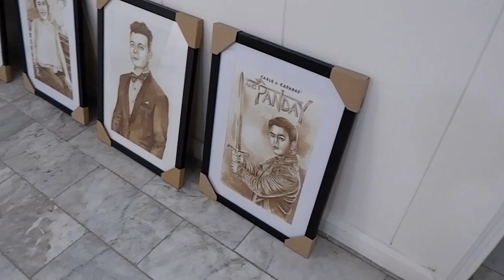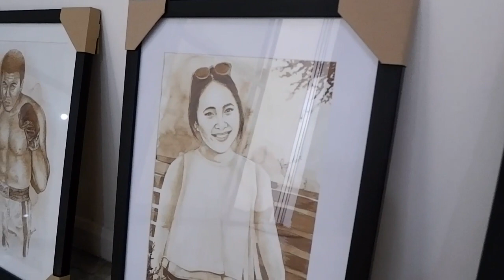Coffee Painting At The Bohemian Coffee Workstation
One fine and silent moment at the Bohemian Coffee Artist workstation showcasing previous and working in progress coffee artworks, mostly coffee portraits of celebrated icons and celebrity, as well as showcasing the Philippine Culture done in 100% coffee in preparation for the upcoming coffee art exhibitions.